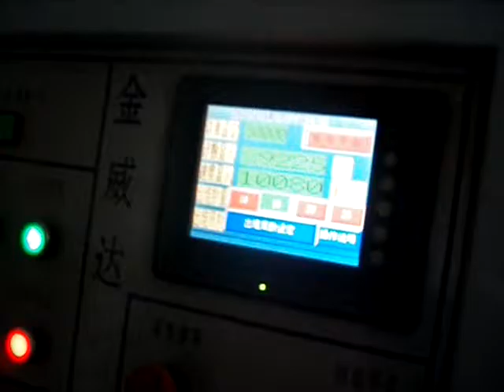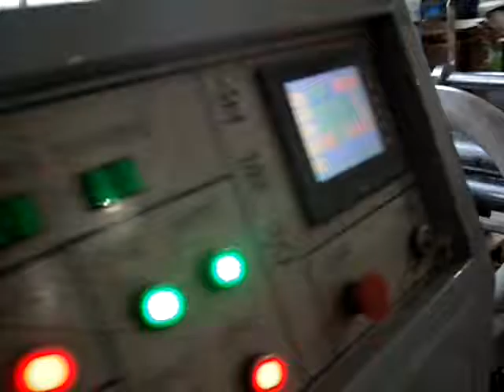Pegadora y dobladora recta para caja de carton